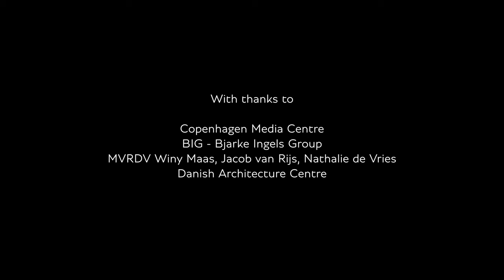Bentley Extraordinary Journey Scandinavia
Discover Copenhagen with Bentley Extraordinary Journeys. Known as the capital of world architecture, Copenhagen has a long history of culture and design, reimagine what it means to create the perfect lifestyle and embody the beauty of belonging.